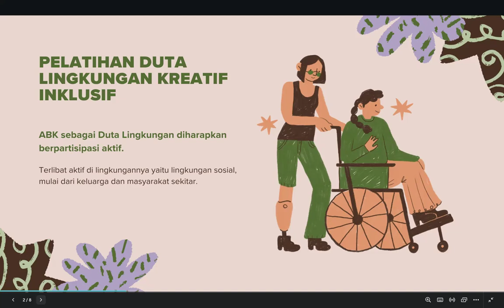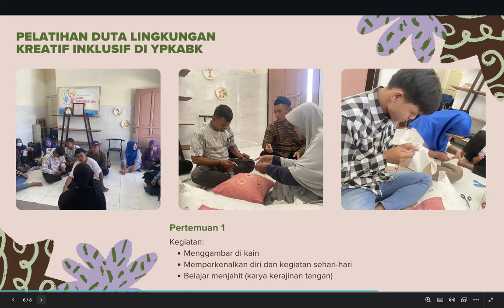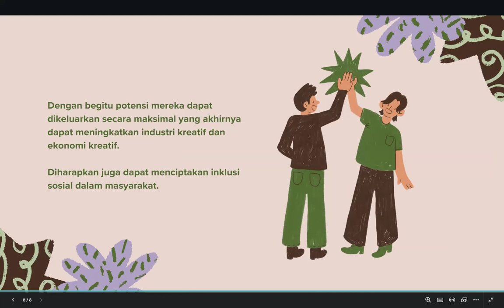Part 2 "ABK Sebagai Duta Lingkungan? Kenapa Tidak?"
"ABK sebagai Duta Lingkungan? Kenapa Tidak! Anak berkebutuhan khusus juga punya peran penting dalam menjaga bumi kita.

Dengan semangat dan kepedulian mereka, kita bisa bersama-sama menciptakan perubahan positif. Dukung mereka, demi masa depan lingkungan yang lebih baik 🌍 DutaLingkungan ABK"